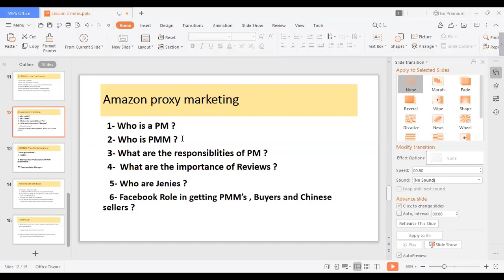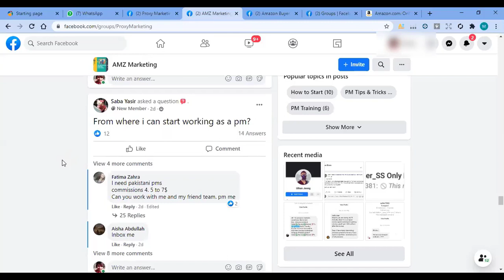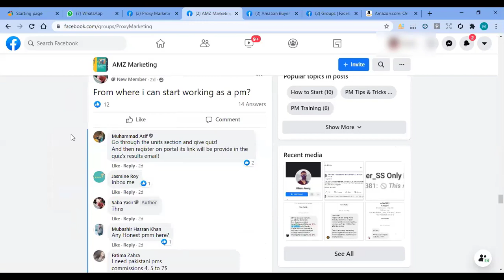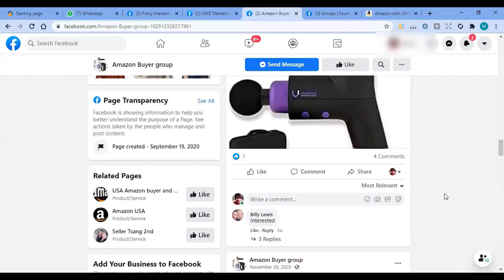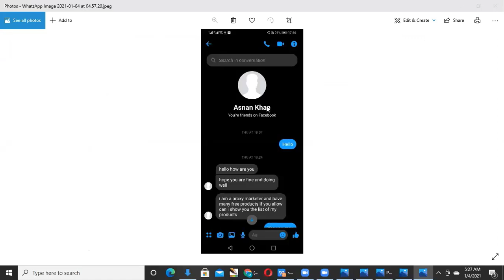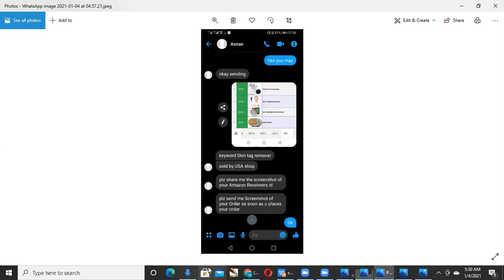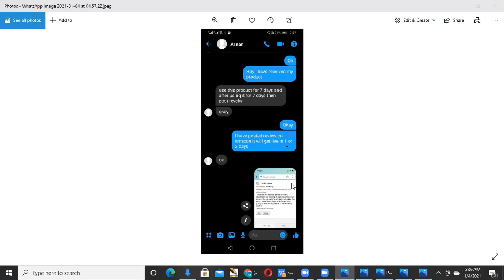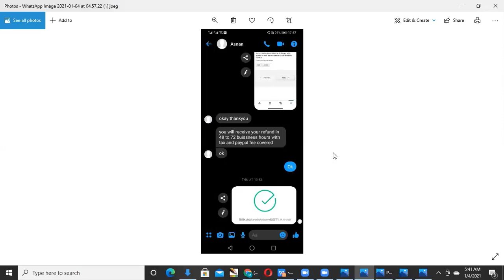Amazon Proxy Marketing Lec no 2 (Very Important) | Free Earning from Amazon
After watching this video you can easily learn that how you can do proxy marketing for amazon for making quick money with out an investment.
Lecture is compareable with extreme commerce and enablers platform.
This video is a complete live lecture series part 2 of proxy marketing amazon on the plate form of TEVTA institute.
After Watching this complete lecture series you will be able to earn money online through work from home.
Daily earning 10$ after practicing this technique. You can easily earn from home without investment.
This is the best oppertunity for house wives and girls who do work from home but have no investment.